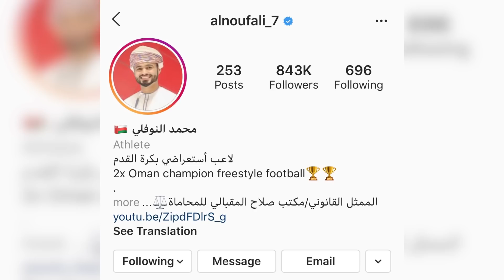وصلتني هدية من الدوري الإسباني 😍🔥 - محمد النوفلي